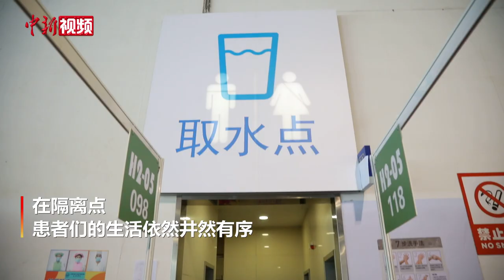上海世博展览馆临时集中隔离收治点：生活井然有序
近日，上海疫情防控形势严峻复杂，新增阳性感染者数量连续高位。

在上海世博展览馆临时集中隔离收治点，4家医院的840名医务人员等正在开展医疗救治。

在隔离点，患者们的生活依然井然有序，同时被隔离的夫妻互相照顾，邻床的患者在一起打游戏，有的患者还帮医务人员运送饭菜……（视频来源：仁济医院）